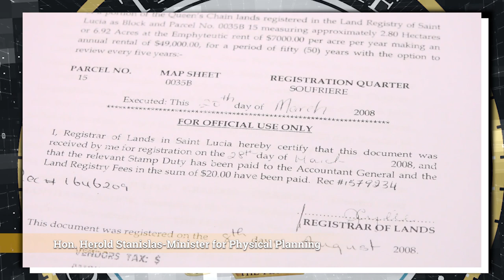The Briefing Room: Hon. Herod Stanislas addresses the CABOT Development